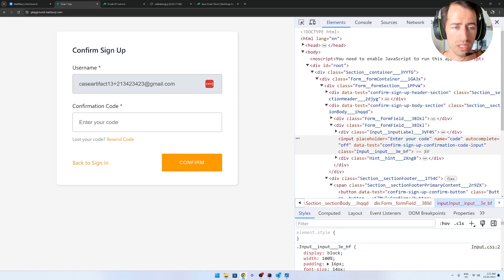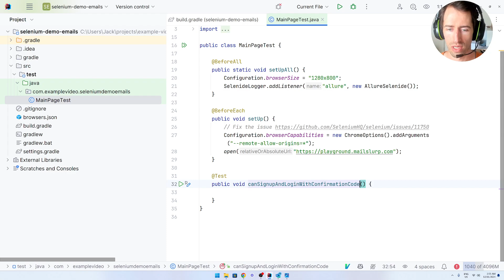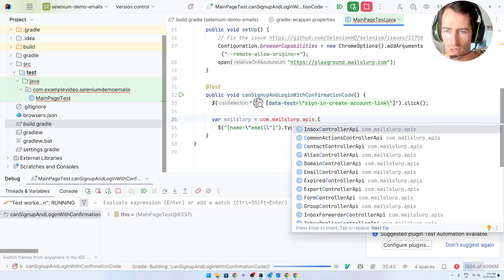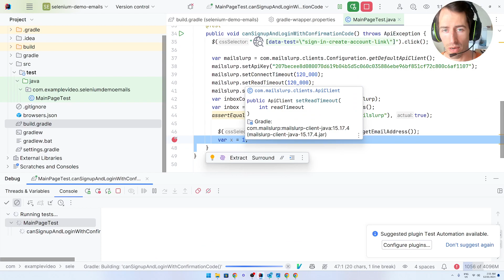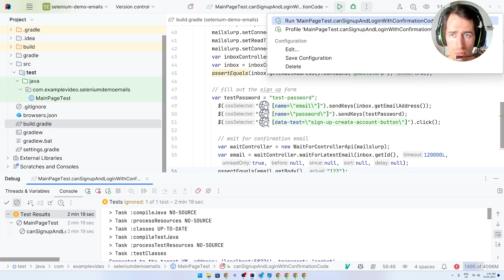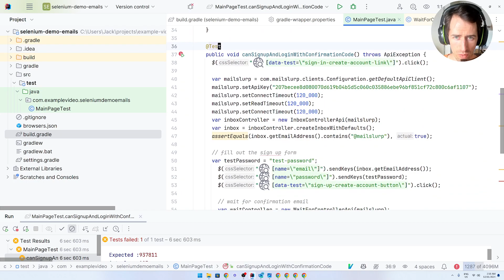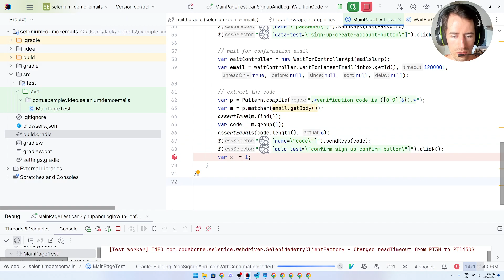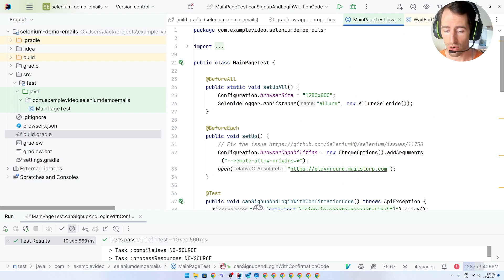Selenium email test tutorial - extract email confirmation codes in two-factor authentication tests!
Use throwaway email accounts in automated tests using Java and Selenium. Create blank mailboxes and sign up and confirm users during QA testing with clean accounts. Use a pattern to fetch the confirmation code from email body and submit it to confirm the account.